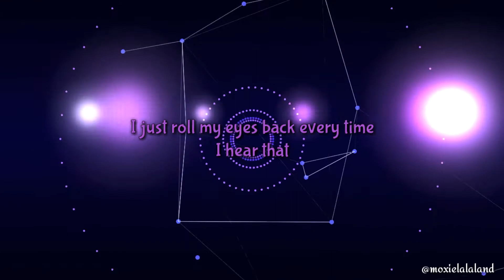Dead Girl || WhatsApp Status || Au/Ra - Alan Walker